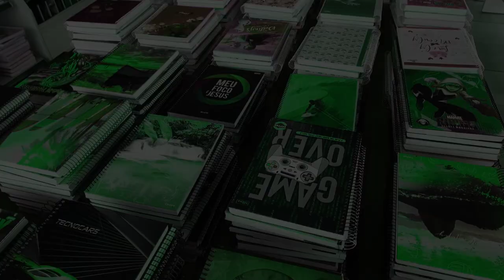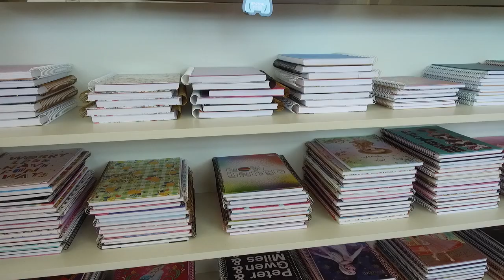Preço da cesta de material escolar sobe 31,56 aponta pesquisa da Unir